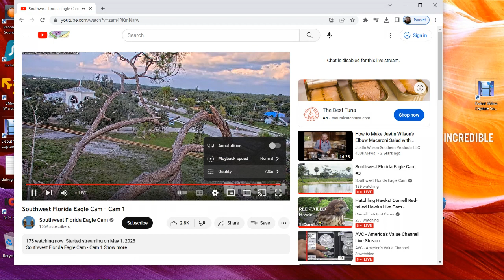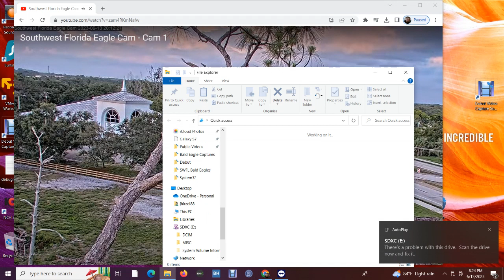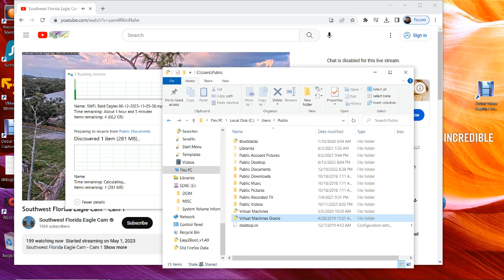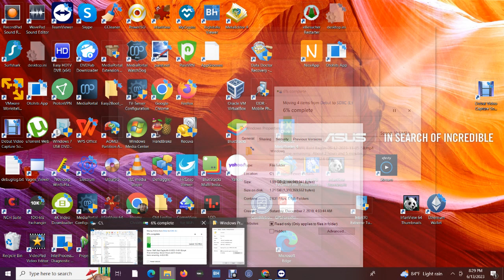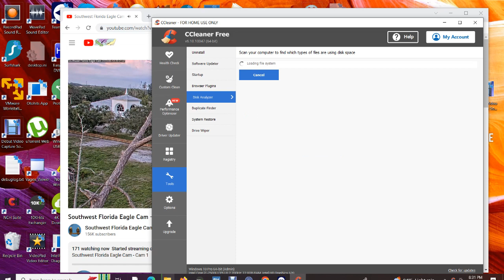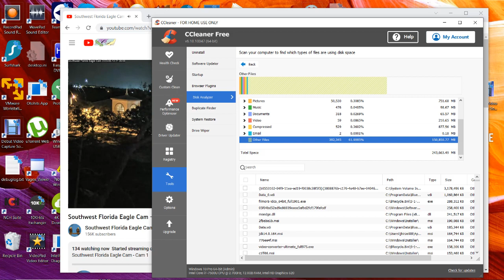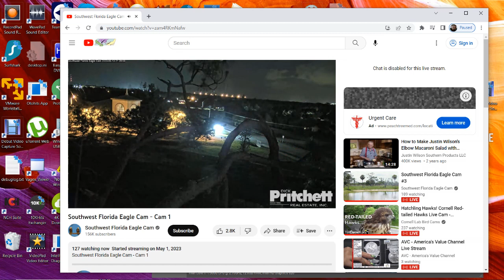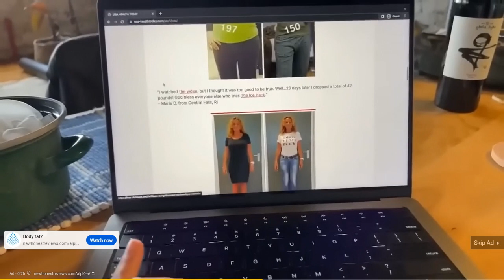SWFL Bald Eagles 06/13/2023 20:11